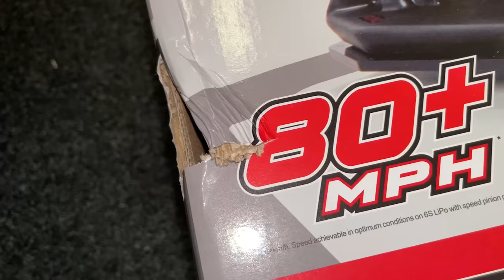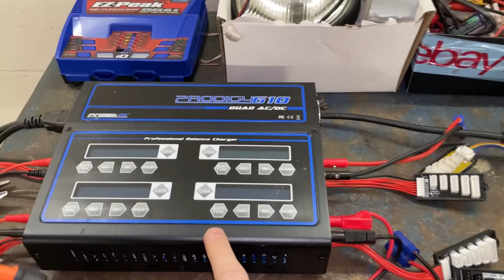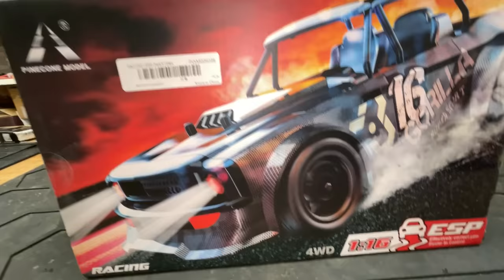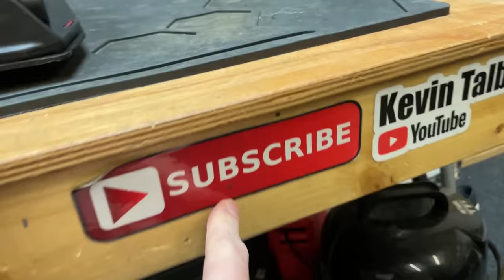The Ultimate RC Street Race Drift car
White are stock
Silver Hard - longer life
Gold Soft - more grip

Cheap Drift Car